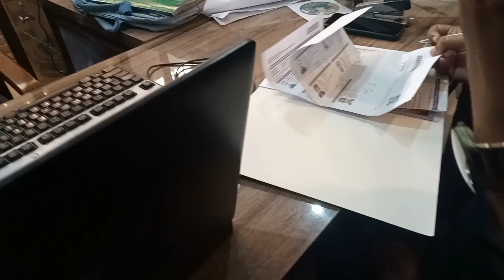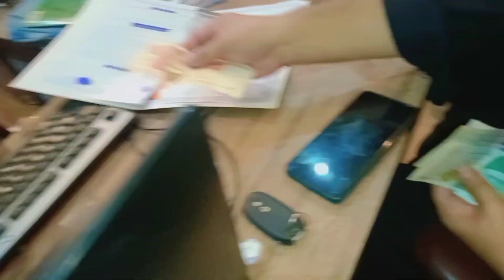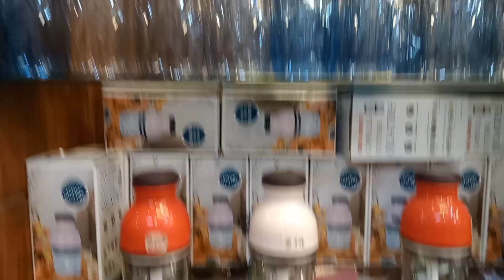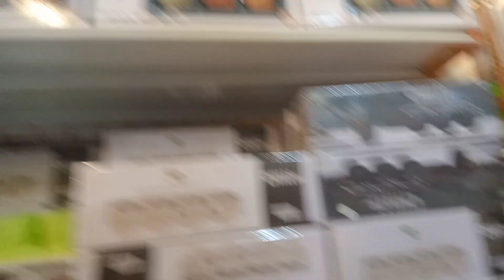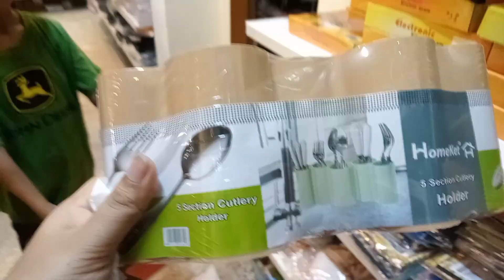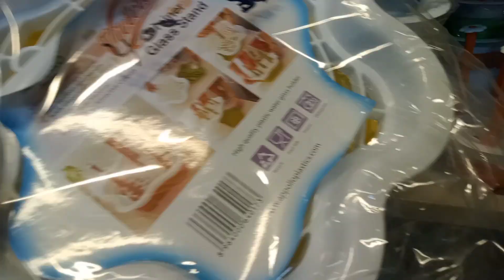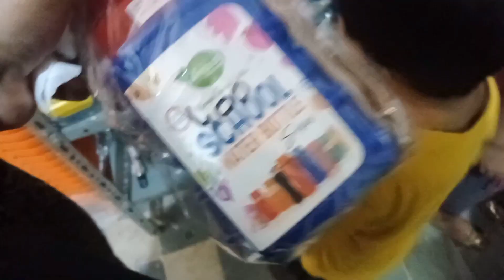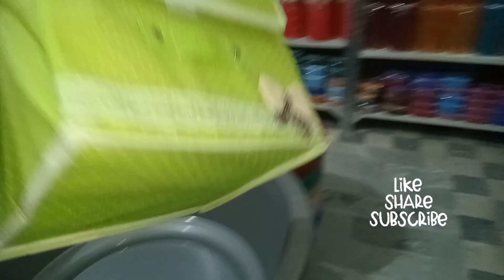smart gadgets |new admission school | cheapest electronics & home appliances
cheapest electronics,cheapest electronics items,new samrat electronics,branded electronics,electronics items,electronics,cheapest electronics & home appliances,cheapest electronic online

online shopping,hyderabad shopping,hyderabad street shopping,hyderabad,online shopping sites,online shoping